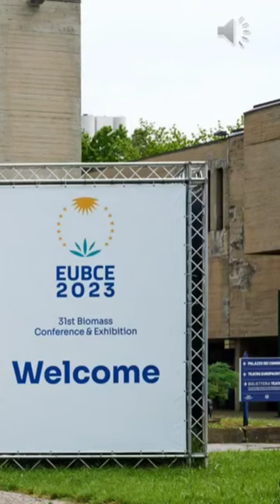Poster shorts: european biomass conference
​ @cobiol3576   project in  @EUBCE  2023!! 😊 EUBCE - European Biomass Conference & Exhibition
📊 Poster Title: Recovery of Nutrients and Organics from Post- hydrothermal liquefaction Wastewater via Adsorption by Activated
🎤Poster Presenter: Daniele Castello
📝 Co-authors: Fatma Marrakchi, Daniele Castello, Thomas Helmer Pedersen, Lasse Rosendahl